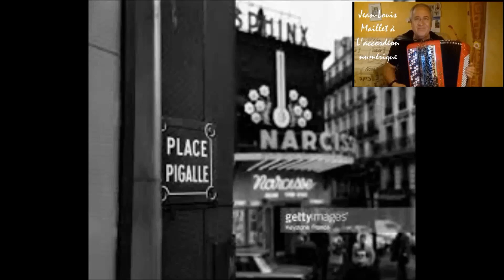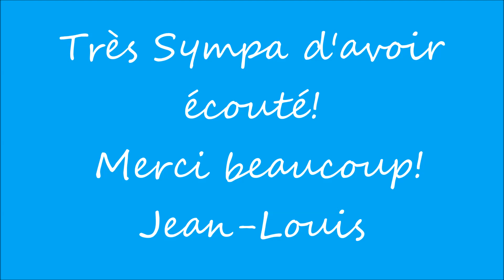PIGALLE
Pigalle?... Connais pas! Et puis en 1946, je n'étais pas né, alors! Hi, hi, hi!!!